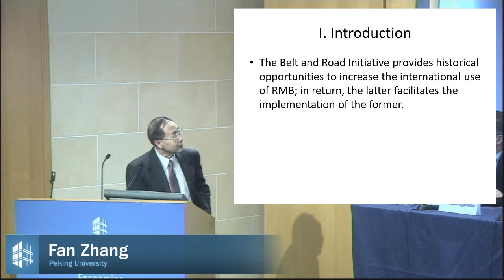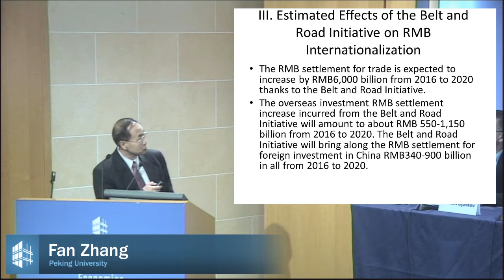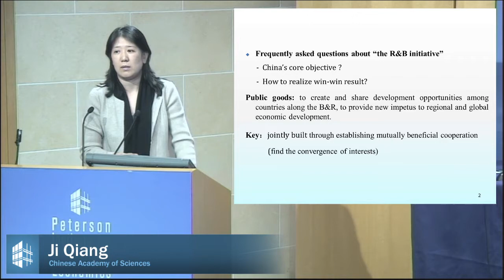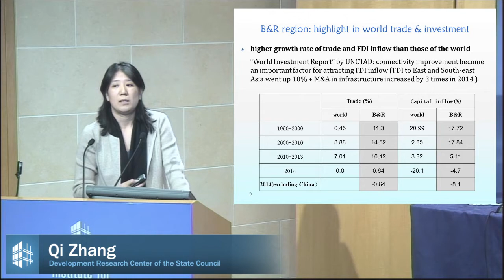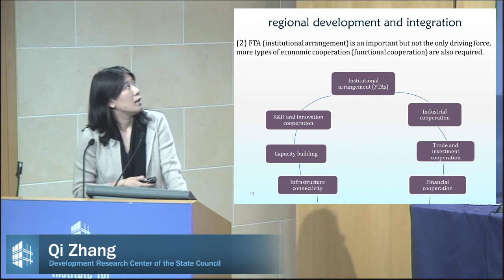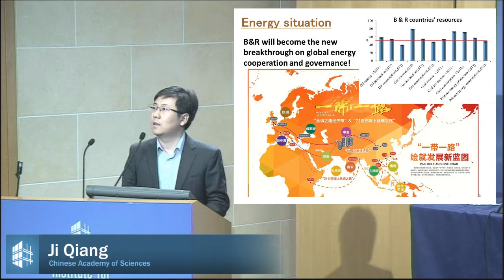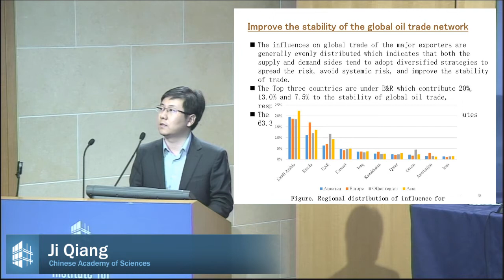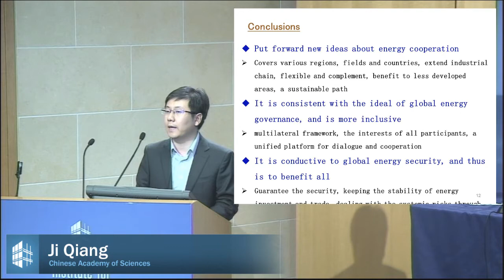Launch for Reports on China’s Belt and Road Initiative: Panel 2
PIIE and the China Development Research Foundation (CDRF) launch their respective reports on China’s Belt and Road Initiative on April 21, 2016. Participants in the second panel, "Economic Rational and Recommendations for Implementation," include Sean Miner, PIIE; Qi Zhang, Development Research Center of the State Council; Fan Zhang, Peking University; and Ji Qiang, Chinese Academy of Sciences. For more information and other sessions at this event,